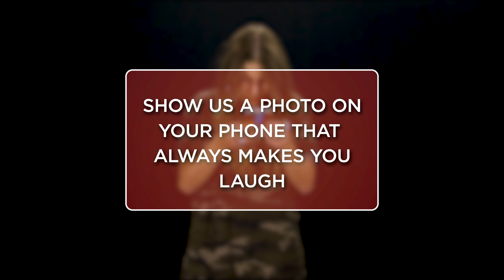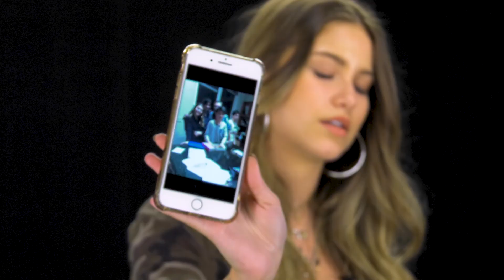Ed Sheeran Snapped A Photo With Sofia Reyes! | Pics Or It Didn't Happen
Sofía Reyes shows us a some photos on her camera roll including her with Ed Sheeran, her brother and some broccoli, and her single artwork with De La Ghetto and Jason Derulo! Be sure to listen to "1, 2, 3" on iHeartRadio!